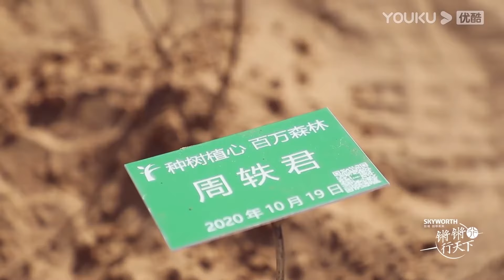幹掉的沙漠面積多達八個韓國，中國人種樹有多牛？沙漠也能變水鄉#窦文涛#脱口秀#真人秀#锵锵行天下#锵锵三人行#锵锵行天下